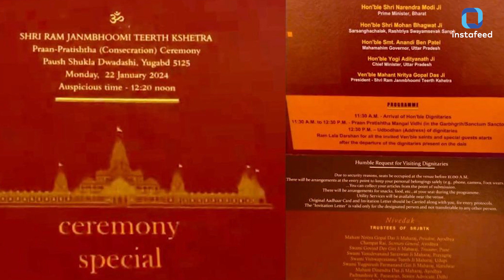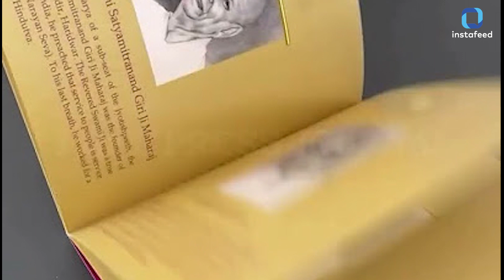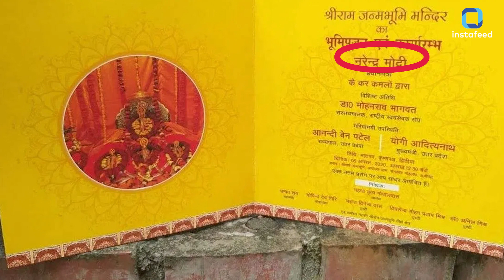Ram Mandir Invitation किट क्यों है इतनी खास, जानें क्या है इसके अंदर!